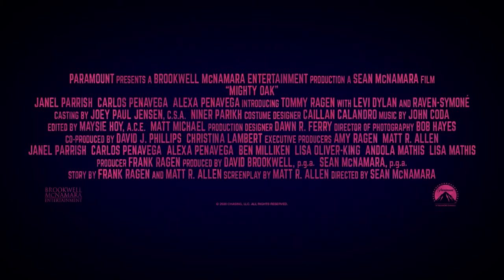MIGHTY OAK | Trailer | Kijk nu| Paramount Pictures Netherlands | 2020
Manager Gina Jackson’s life is given new purpose when she meets a young guitar prodigy. Convinced the boy is the reincarnation of her brother, lead singer of Army Of Love, who died 10 years ago, she embarks on a mission to get the band back together. Witness this inspiring story about love and the power of music.

Official channel of the Paramount Pictures studio. Paramount Pictures International sells and distributes its films around the world, allowing viewers to see great hits like Transformers, Mission Impossible, Star Trek and many others, without leaving the couch.